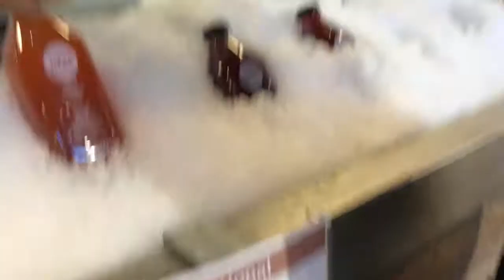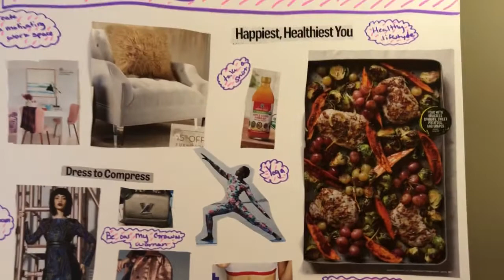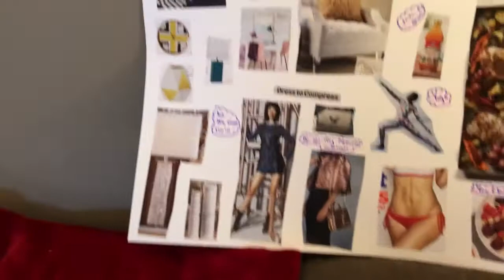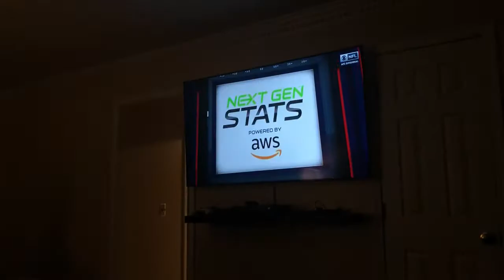TITANS WATCH PARTIES & SNOW DAYS!